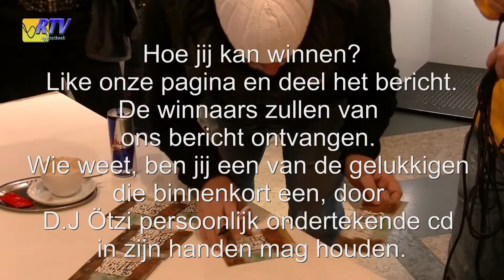Dj Ötzi Like en Win Actie Rtv Achterhoek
Op donderdag 14 januari 2016 was de bekende zanger D.J Ötzi in de shopping Arkaden in het Duitse Bocholt aanwezig. De zanger is vooral bekend door zijn hits ''Anton aus Tirol''  en ''Ein Stern der deinen Namen trägt'' RTV Achterhoek was uitgenodigd om tijdens de cd presentatie van de nieuwe single van D.J Ötzi en zanger Nik.P aanwezig te zijn. Titel van de single is ''geboren um dich zu lieben'' Zelfs voor een interview met RTV Achterhoek had D.J Ötzi nog tijd, die helaas zonder collega Nik.P was gekomen. Nik.P, die tevens de song heeft geproduceerd, was helaas afwezig en druk bezig met andere verplichtingen. Tijdens het interview met onze redacteur tekende D.J Ötzi hoogstpersoonlijk een aantal cd's die wij nu graag weg willen geven aan onze kijkers. Hoe jij kan winnen?
 Like onze pagina en deel het bericht. De winnaars zullen van ons bericht ontvangen. Wie weet, ben jij een van de gelukkigen die binnenkort een, door D.J Ötzi persoonlijk ondertekende, cd in zijn handen mag houden.

Am Donnerstag den 14ten Januar 2016 war der bekannte und beliebte Sänger D.J Ötzi in den Shopping Arkaden in der Stadt Bocholt zu Gast. D.J ötzi ist den meisten bekannt von unzähligen Hits wie etwa ''Anton aus Tirol'' und ''Ein Stern der deinen Namen trägt'' RTV Achterhoek war hierbei eingeladen um die Presentation seiner neuen Cd mit der Kamera zu begleiten. Titel der Cd die D.J Ötzi zusammen mit Nik.P singt, der den Titel übrigens auch produziert, ist ''Geboren um dich zu lieben'' Sogar für ein Interview mit RTV Achterhoek nahm der Künstler sich die Zeit. Sein Kollege Nik.P war durch andere Verpflichtungen leider verhindert. Während des Interviews mit unserem Redakteur unterzeichnete D.J Ötzi dann höchstpersönlich noch einige Cd's die wir jetzt gerne verlosen unter unseren Zuschauern. Wie ihr gewinnen könnt? Ganz einfach:
Einfach unsere Seite liken und unseren Bericht auf eurem Profil teilen. Die Gewinner werden von uns benachrichtigt. Und vielleicht gehört ihr bald schon zu den Glücklichen die eine persönlich signierte Cd in den Händen halten.